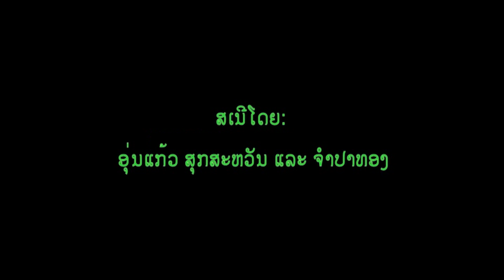ລົມເຣື້ອງຂ່າວ-Laotalk-08-23-2015_2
ຜົລປູກ ຜັກ ອິນຊີ ຂອງ ຊາວບ້ານ ບໍ່ມີບ່ອນ ຂາຍ, ດິນ ກໍຖືກຍຶດ, ບ່ອນເຄີຍ ຂາຍ ກໍຖືກ ສັ່ງ ໃຫ້ ຍ້າຍໜີ, ມາເບິ່ງວ່າ ຕໍ່ໄປ ຊາວສວນ ປູກຜັກ ອິນຊີ ຊິ ເປັນແນວ ໃດ.